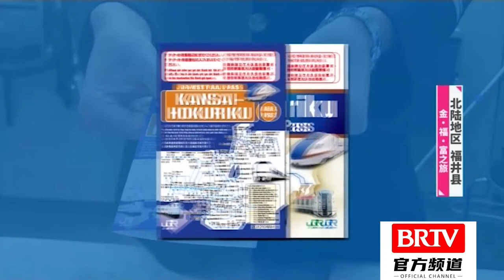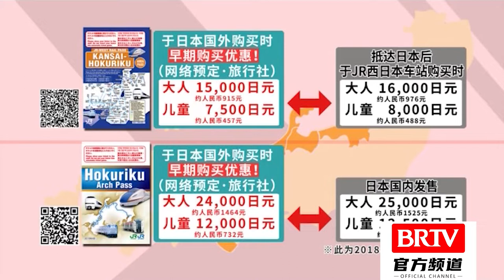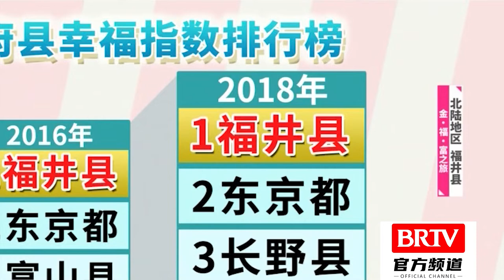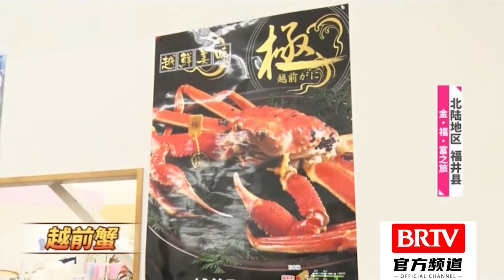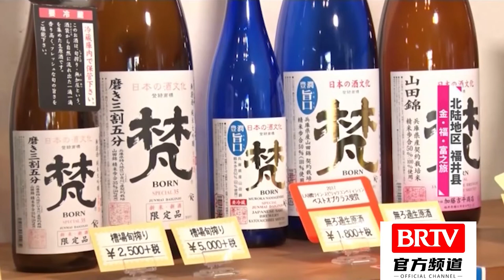梦迪寻访海鲜市场《四海漫游之梦迪带你游日本》20181117【北京广播电视台美食频道】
北京卫视 四海漫游 全国唯一一档日播的旅游节目，以介绍国内外的人文、自然、地理、资讯为主要内容。